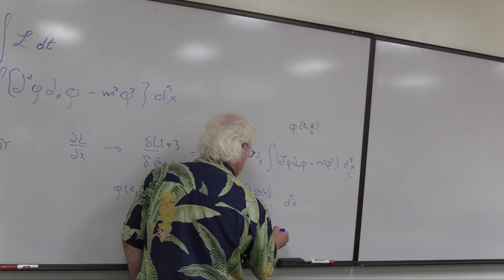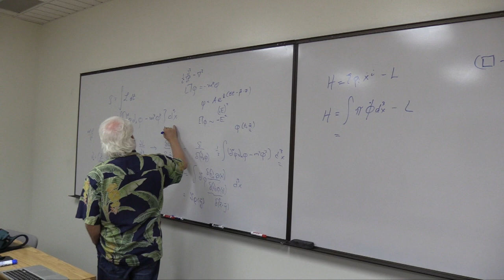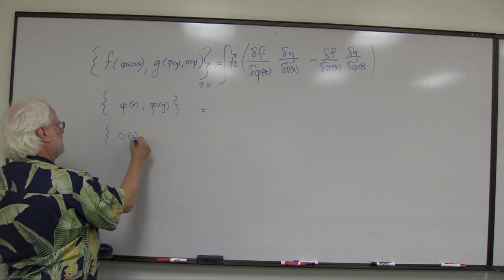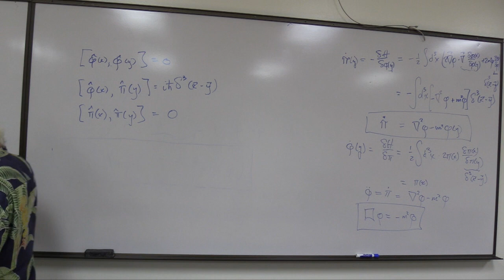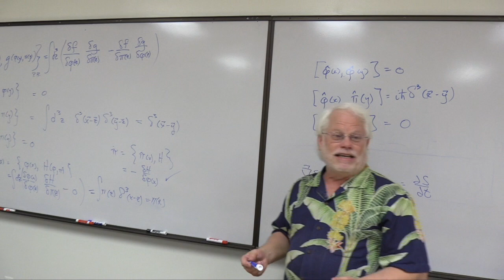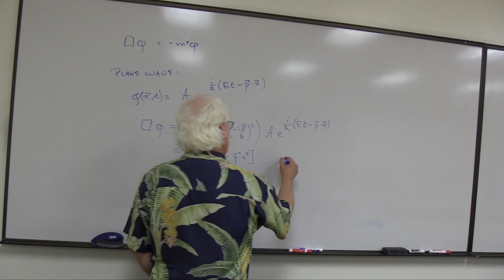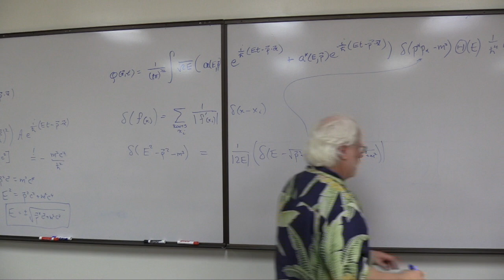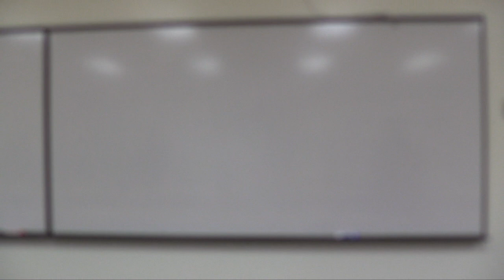QFT Lecture 14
This video is about QFT Lecture